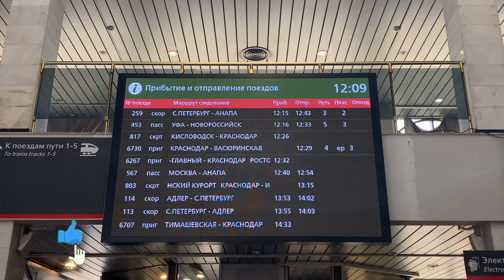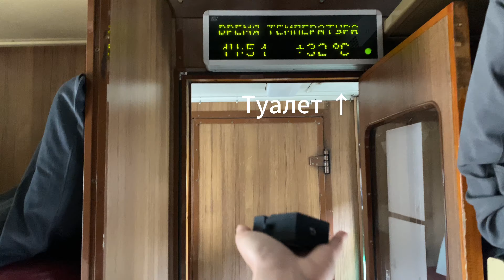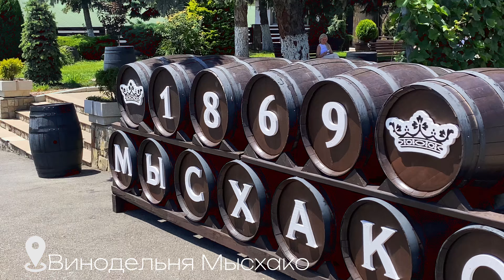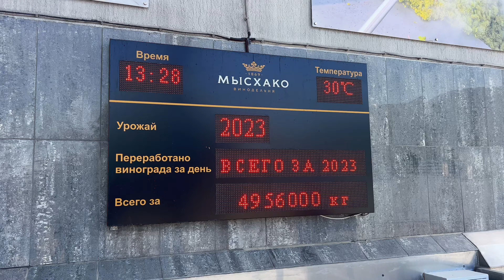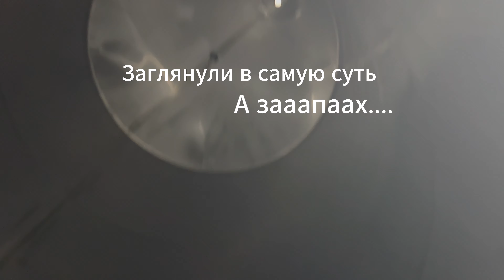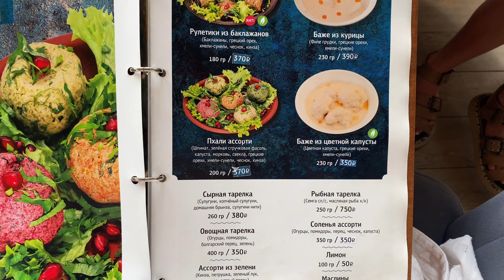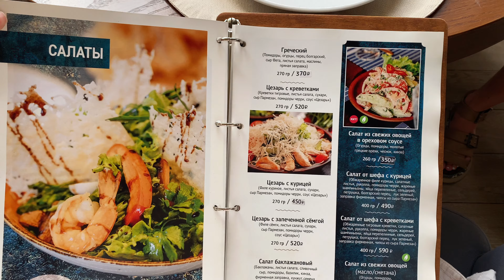NOVOROSSIYSK VLOG #2/Любимые локации Новороссийск, экскурсия на винодельне Мысхако и дегустация вин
Inst: ksusha_ri

00:00 ksusha_ri Vlog
00:37  ужасы РЖД - поезд из СССР
01:37 обзор ЖК в Новороссийске
02:36 Рум - тур
3:17 О Новороссийске
3:36 Прогулка по набережной
4:27 второй день
4:37 экскурсия на винодельне Мысхако
6:31 дегустация вин Мысхако
8:24 обед в ресторане Привет из Батуми
9:39 пляж в Новороссийске - Суджукская коса
10:17 Мидийное место - ужин
10:50 В следующем выпуске..

В этом видео: отправились в путешествие небольшой компанией в Новороссийск. Проживаем в классных апартаментах,  обозреваем самые вкусные заведения Новоросса. Посетили винодельню Мысхако, продегустировали фирменные вина. Показываю в видео самые лучшие на мой взгляд вина Мысхако.

♪ Afternoon (Prod. by Lukrembo)